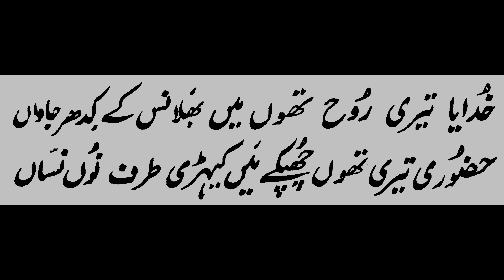Zaboor 139 ( Psalm 139 ) KHUDAYA teri ROOH thon main bhala nas kay kidhar jawan